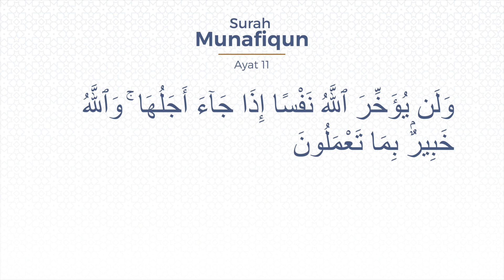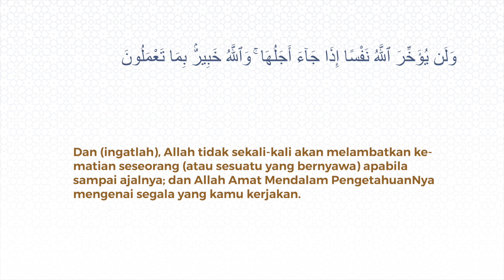Episod 18 Al Munafiqun Ayat 11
KETENTUAN AJAL SETIAP MANUSIA

Hari ini Surah Al-Munafiqun ayat 11 mengingatkan bahawa setiap yang bernyawa pasti akan merasa mati apabila sudah tiba waktunya.

Anda juga boleh mengikuti '30 Hari 30 Ayat’ di TV Al-Hijrah setiap hari jam 5:55 petang.